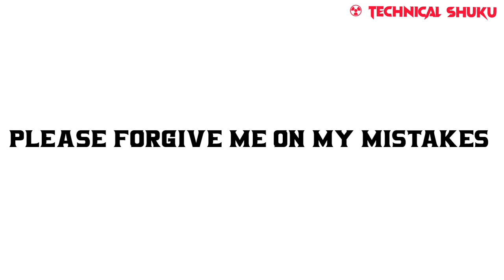Animated Avengers All Series List In Hindi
avengers animation,
avengers animation in hindi,
avengers animation cartoon,
avengers animated series,
avengers animation tamil,
avengers animation shorts,
avengers animation movies,
avengers animated series in hindi,
avengers animation movies full movies english,
avengers animation cartoon in hindi,
avengers animation telugu,
avengers assemble animation,
avengers assemble animated series in hindi,
avengers assemble animated series full episodes,
avengers all animated series,
avengers assemble animated series in tamil,
marvel animation after effects,
avengers assemble animated series thanos,
avengers assemble animated series theme song,
avengers assemble animated series trailer,
avengers assemble animated series ultron,
avengers animated movie,
avengers animated movie in hindi,
avengers animated movie in tamil,
avengers animation battle,
avengers cartoon bangla,
avengers cartoon bhoot wala,
avengers cartoon baby,
avengers cartoon bhejo,
avengers cartoon black panther,
avengers cartoon bhejiye

avengers,
avengers movie,
avengers endgame full movie in hindi,
avengers endgame,
avengers infinity war full movie in hindi,
avengers infinity war,
avengers song,
avengers shorts,
avengers cartoon,
avengers full movie,
avengers movie in hindi,
avengers age of ultron full movie in hindi,
avengers avengers,
avengers assemble,
avengers age of ultron,
avengers all movies list,
avengers assemble scene,
avengers age of ultron trailer,
avengers attitude status,
avengers assemble in hindi,
avengers assemble reaction,
a avengers movie,
a avengers drawing,
a avengers full movie,
all avengers name,
avengers bgm,
avenger bike,
avengers best scene,
avengers bloopers,
avengers behind the scenes,
avengers best movie,
avengers believer,
avengers bhoot,
avengers black widow,
avengers best scene in hindi,
black avengers,
burka avengers,
believer avengers,
best avengers movie,
batman vs avengers,
black widow avengers,
bones avengers,
black panther avengers,
bloopers avengers,
battle of new york avengers,
avengers comedy,
avengers civil full movie in hindi,
avengers comedy video,
avengers cartoon in hindi full episodes,
avengers civil fight scene,
avengers card,
avengers cartoon in hindi,
avengers cinema,
avengers cake,
ca avengers,
ca avengers the dreamers,
ca avengers must do list,
civil wars avengers,
cartoon avengers,
chicken avengers,
comedy avengers,
clean avengers,
captain america avengers,
captain marvel avengers endgame,
avengers deleted scenes,
the avengers full movie in hindi dubbed 2012,
the avengers,
d avengers full movie in hindi,
the avengers full movie,
the avengers full movie in hindi,
the avengers movie,
d avengers infinity war,
the avengers trailer,
d avengers endgame,
the avengers endgame,
avengers endgame movie,
avengers endgame reaction,
avengers endgame last scene,
avengers endgame in hindi,
avengers endgame full movie in tamil,
end game avengers in hindi full movie,
endgame avengers full movie,
endgame avengers reaction,
edit avengers,
endgame movie avengers,
ending avengers endgame,
english avengers full movie,
endgame song avengers,
endgame avengers trailer,
avengers full movie in hindi,
avengers film,
avengers funny moments,
avengers fightings scene,
avengers funny video,
avengers full movie in telugu,
avengers full movie in tamil
guardians of the galaxy avengers infinity war,
gameplay marvel avengers,
avengers hindi movie,
avengers hindi,
avengers hulk,
avengers hindi full movie,
avengers hollywood movie,
avengers hulk scene,
avengers hindi dubbed full movie,
avengers house,
avengers hide and seek,
avengers heroines names,
hd avengers,
hd avengers scene,
hd avengers movie in hindi,
hd avengers movie,
hd avengers endgame,
holibud hindi movie 2023 avengers new,
hulk avengers,
hyderabadi avengers,
hulk vs avengers,
hindi avengers,
avengers infinity war trailer,
avengers infinity war full movie,
avengers in hindi,
avengers infinity war in hindi,
avengers infinity war reaction,
avengers infinity war trailer reaction,
avengers in telugu,
avengers interview,
is avengers endgame the last movie,
is avengers,
is avengers game worth it,
is avengers coming back,
is avengers secret wars the last mcu movie,
is avengers 5 coming,
is avengers assemble a sequel to earth's mightiest heroes,